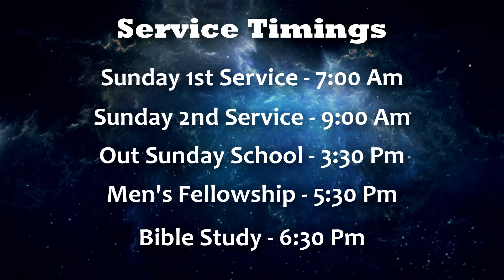பாதகமான சூழ்நிலையிலும் பாதுகாப்பார் || Morning Devotion || Pr.Joel Sam Paul || 20 Oct 2023